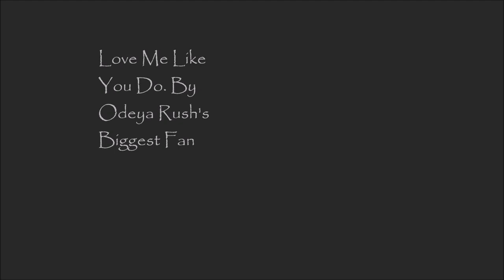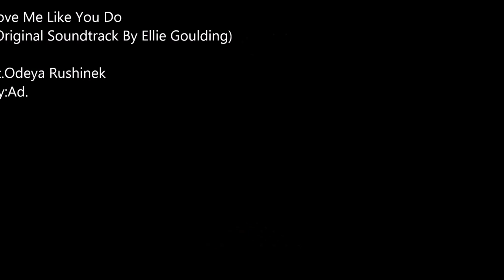Love Me Like You Do For Odeya Rush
A video for Odeya Rush by her biggest fan in the world.